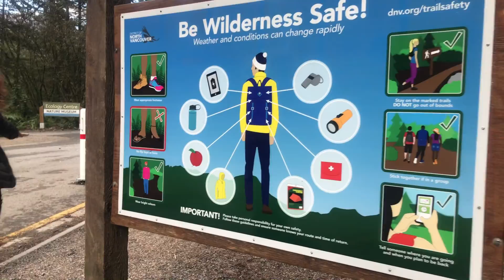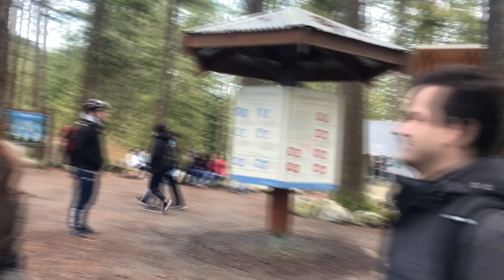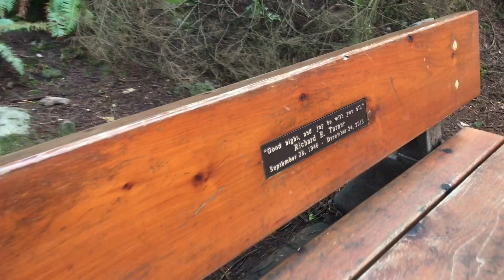North Vancouver - Lynn Canyon Park CA020 // Perrengues pelo Mundo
Olá pessoal! Esse vídeo da segunda parte em Norte Vancouver ficou muitooo engraçado! Espero que se divirtam assistindo.